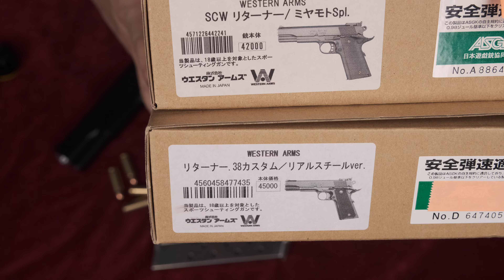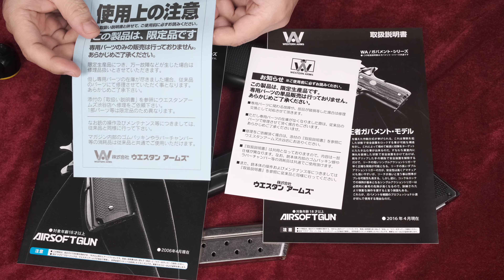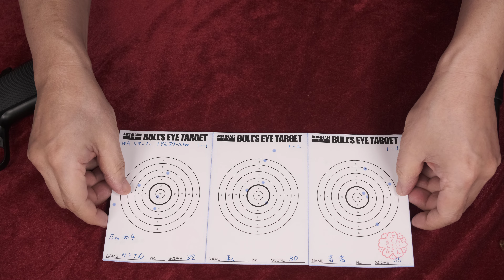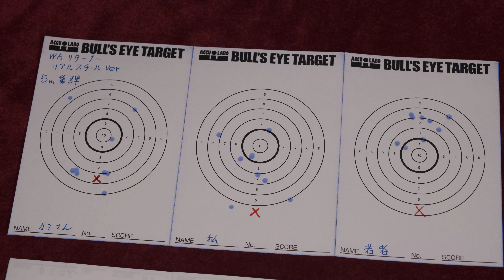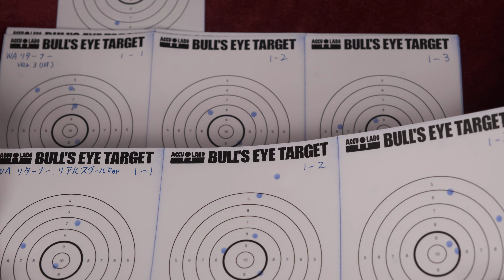リターナー.38リアルスティール Ver. & SCW版 比較 / ウェスタンアームズ：リアルスティール版を再試射～SCW版と比較